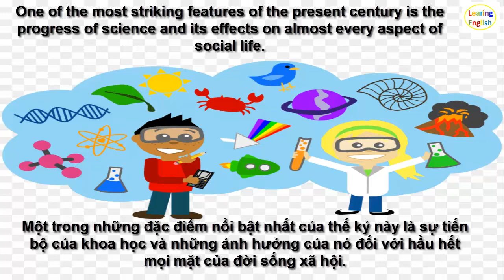30/ Bài văn Tiếng Anh về chủ đề Science and technology